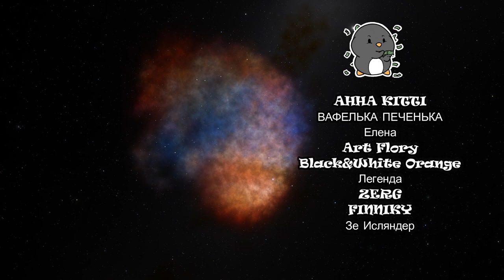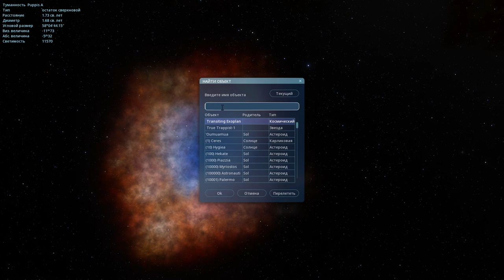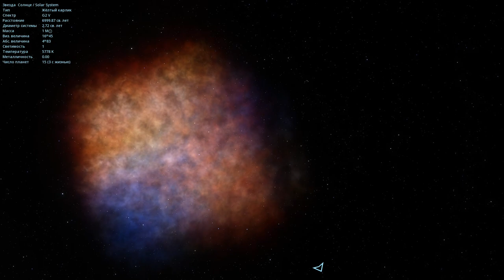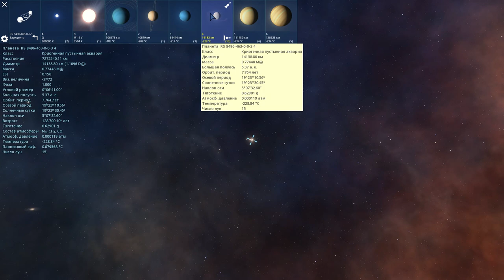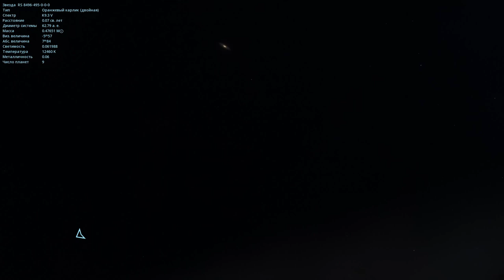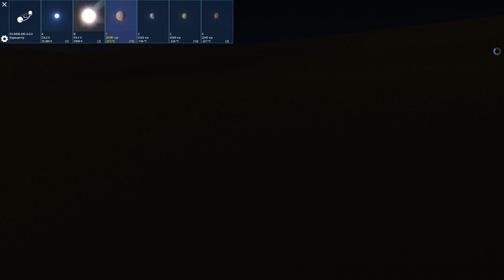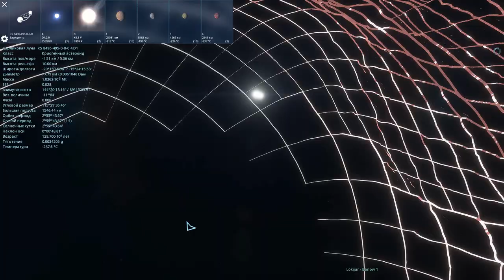SPACE ENGINE. ПУТЕШЕСТВИЕ ПО ТУМАННОСТЯМ. ВЫПУСК # 137